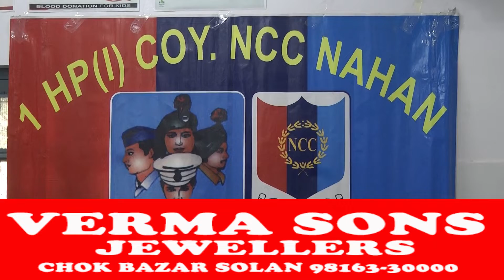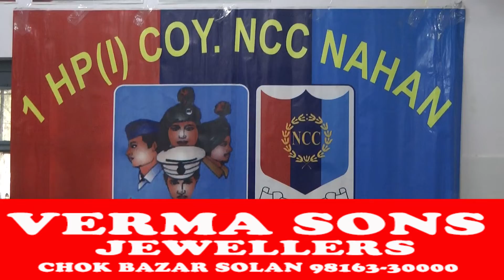एन सी सी सप्ताह के चलते नाहन में रक्तदान शिविर का हुआ आयोजन फर्स्ट एच पी कम्पनी नाहन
एन  सी  सी  सप्ताह के चलते नाहन  में रक्तदान शिविर का हुआ आयोजन
फर्स्ट एच  पी  कम्पनी नाहन  ने मैडिकल  कॉलेज में लगाया शिविर